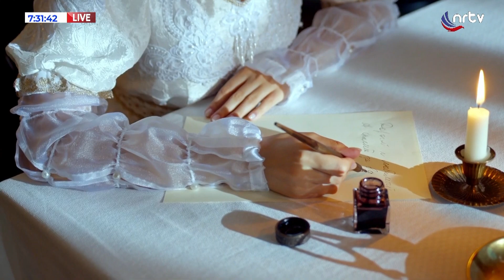Joy Rukanza | The Daily Dose ( 30 August 2024)